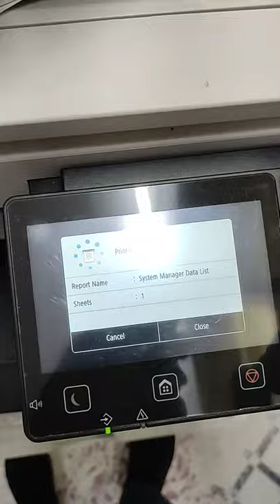photo copy machine c3120 conter reding